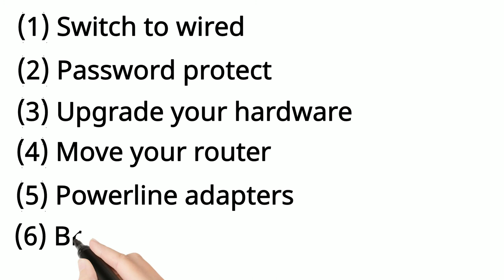6 Easy Tips to Speed Up Your Internet Connection |Raza Creations Official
6 Easy Tips to Speed Up Your Internet Connection

Love & Respect❤
Raza Creations Official